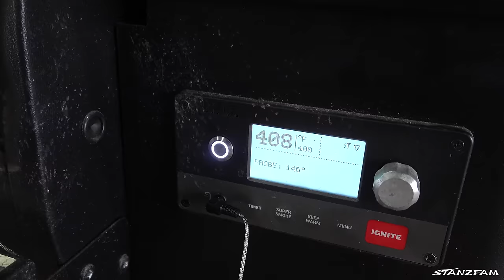Life on the Rock... Whole Grilled Mutton Snapper (Catch/Clean/Cook)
It took us a while to get this episode edited but back in June 2022 we had a great day on the X3 bayboat. We went fishing for mutton snapper and caught a few nice ones, two of them on the mini rod! We also caught some yellowtail snapper but the highlight of the trip was grilling the snapper whole and sharing it with our friends at Bud n' Mary's Marina. Enjoy!

Find all of our STANZ FISHING merchandise and tackle at